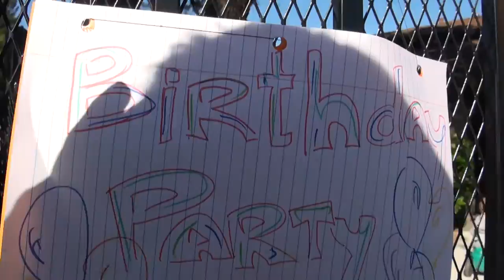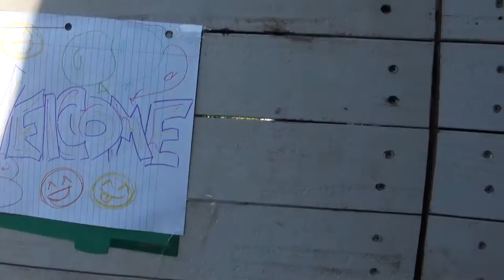🇺🇸 Andronik's Birthday | День Рожденье Андроника {США}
Leo is visiting neighbor friend Andronik who is celebrating 3 years birthday.
Лео посетил друга по соседству Андроника, который празднует день рожденья. (песни, сладости, радость, конкурсы, подарки)

cool videos:
Often you will see Leo:
Singing
Playing Toys
Playground
Traveling
Drawing
Reading
Just hanging out
and more